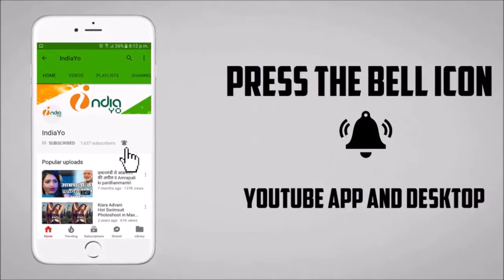सैंया जी दग़ाबाज़ भोजपुरी फिल्म - Saiyan Ji Dagabaaz - Dinesh Lal Yadav, Anjana Singh -First Look